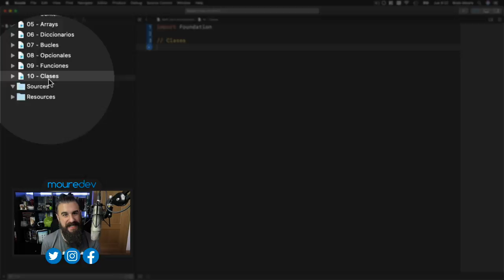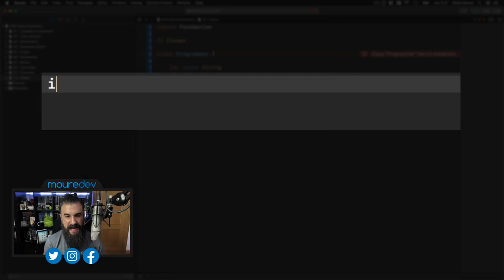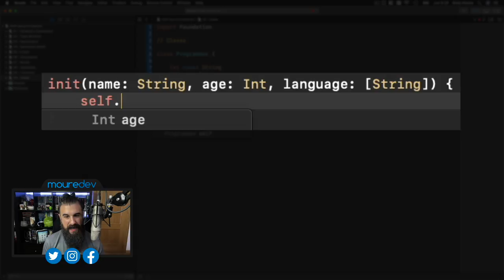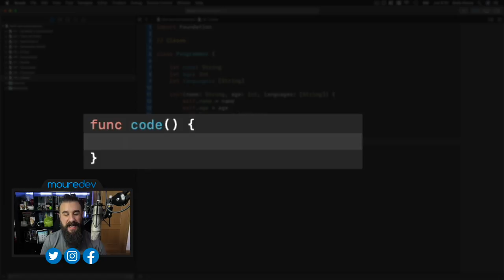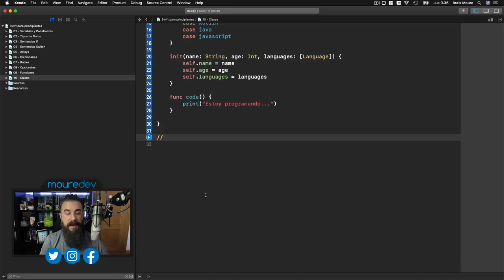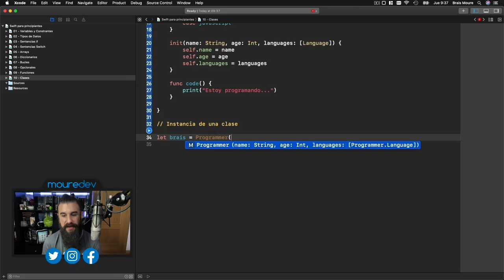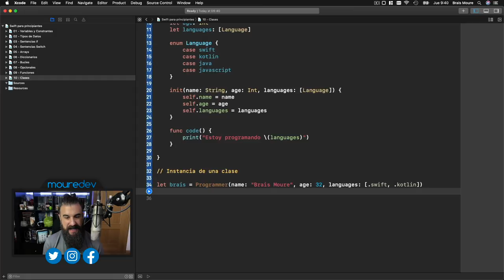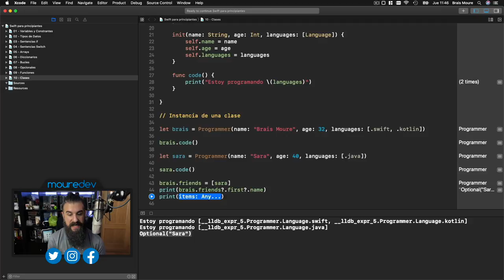SWIFT 5: Curso de Swift para PRINCIPIANTES - CLASES (Objetos) - Lección 10 [2020]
CURSO de SWIFT para PRINCIPIANTES: CLASES (Objetos).
Si quieres aprender a crear apps con Swift desde cero para iOS (iPhone, iPad...) este es tu tutorial. En esta lección 10 del tutorial de programación de Swift 5 con Xcode aprenderemos qué son las CLASES, también llamadas objetos. Con las clases podremos crear objetos formados por propiedades y métodos con lógica propia.
Esta es la lección final de este primer bloque del curso de Swift desde cero. Si quieres que siga con tutoriales intermedios y avanzados de swift, por favor, apoya la serie.

Si nunca has programado y quieres aprender desarrollo móvil, fundamentos de programación, con este tutorial Swift podrás comenzar a crear apps.

Aprenderás:
• Condicionales
• Bucles
• ¡Y mucho más! Solo pídeme por comentarios qué te gustaría aprender en Swift.

¡HOLA HACKERMEN! 👋🏼

¡Gracias!

► MI LECTURA RECOMENDADA:
• Título: Heroínas: Cuentos en torno al 8 de marzo, Día Internacional de la Mujer (Relatos, 2020). Autor: Varios autores.